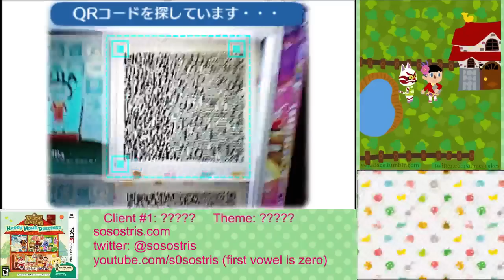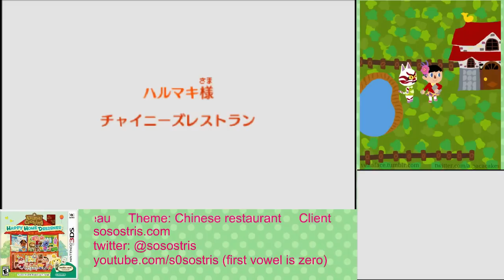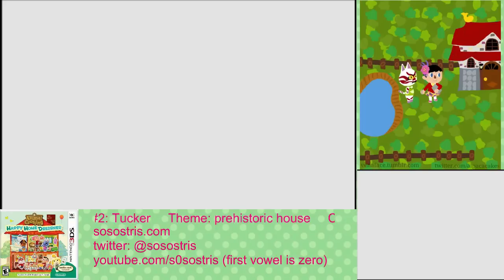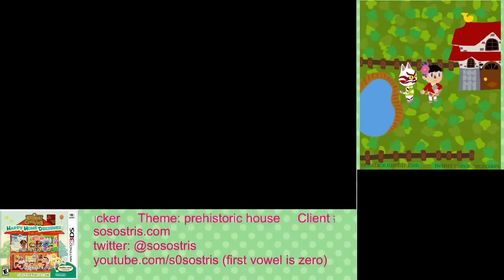Animal Crossing: Happy Home Designer Let's Play #108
We designed 2 houses this stream. First Cousteau wanted a Chinese restaurant. Then Tucker wanted a prehistoric house. After that we looked at a few viewers' creations.